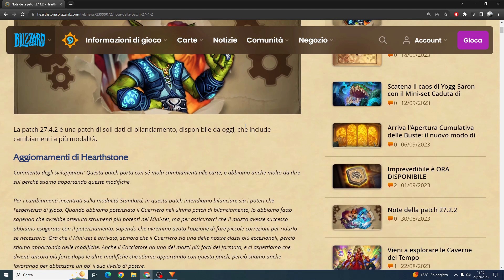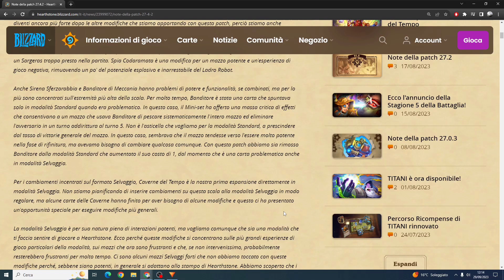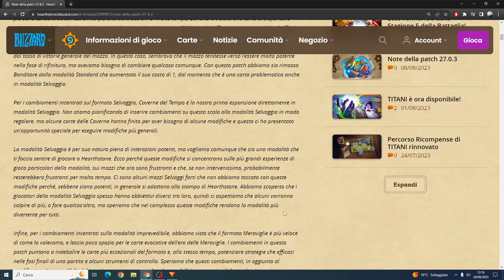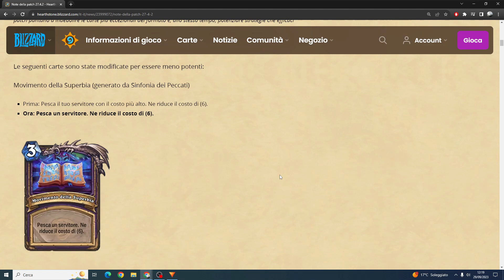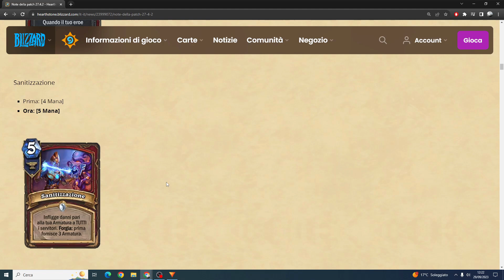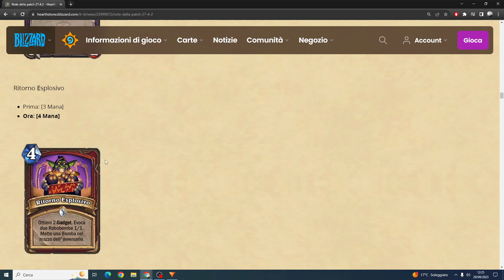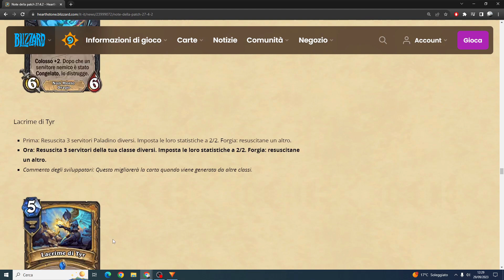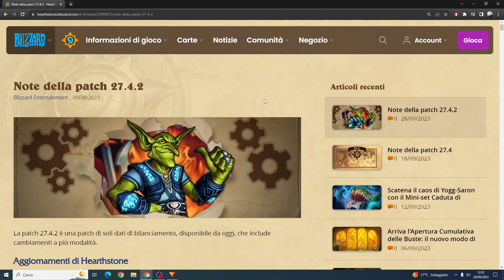LA PATCH CHE CAMBIA TUTTO: 35 nerf/buff!! LA MORTE DEI MAZZI COMBO?! HEARTHSTONE ITA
Ed ecco qui un nuovo video dell'espansione TITANI!! Sembra davvero enorme questa patch e se siete curiosi dei cambiamenti seguite tutto il video!!

Buon divertimento!!

CAPITOLI:
00:00 Commento devs
08:30 NERF/BUFF